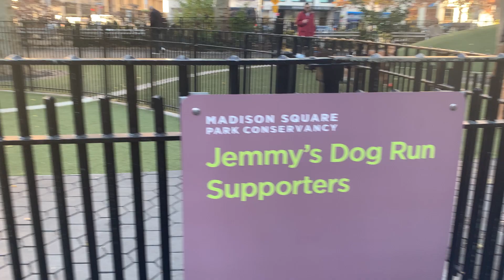2024 11 19 New York 1 Madison Square Park et Flatiron Building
NEW YORK
Aire de jeux pour chiens au Madison Square Park et vue sur le Flatiron Building (86,9 m), à l'angle de Broadway et de la 5ème avenue
19 novembre 2024